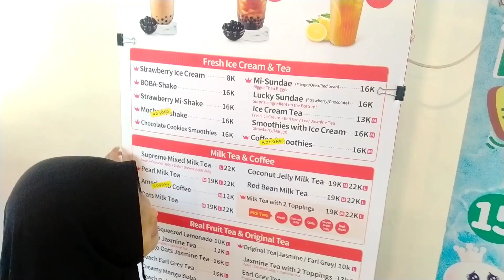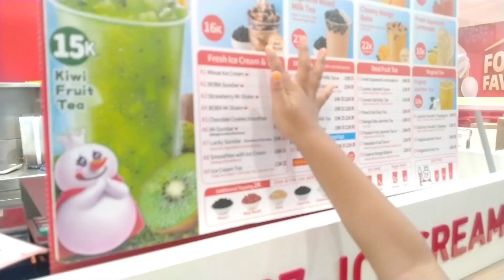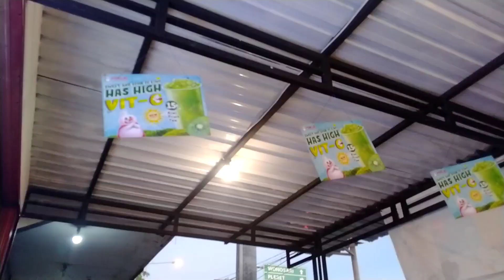Es Krim Mixue Segar & Sangat Di Sukai Para Bocil